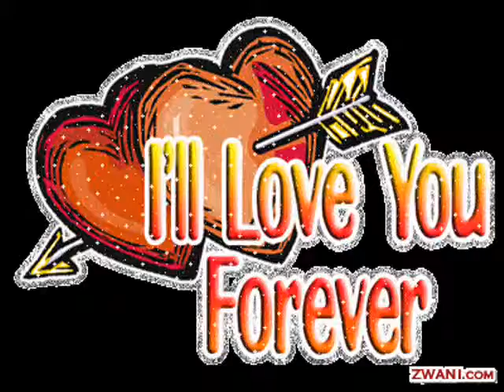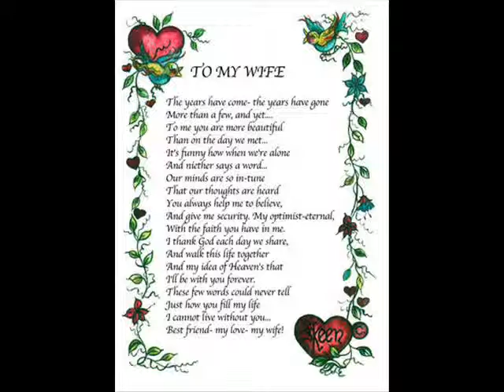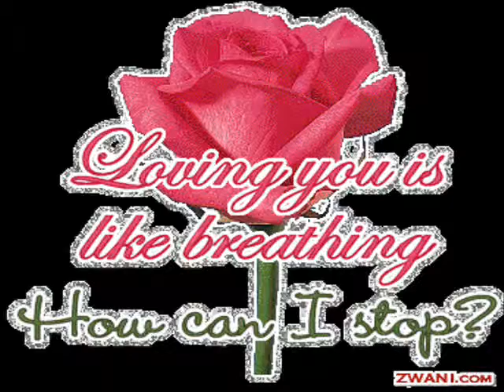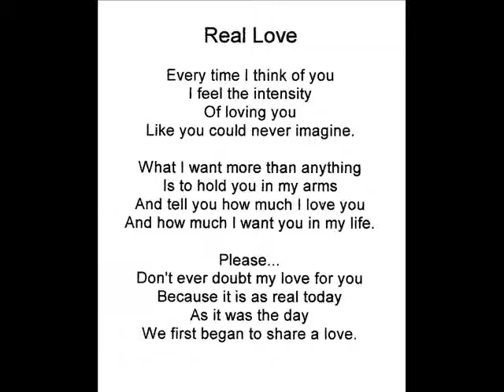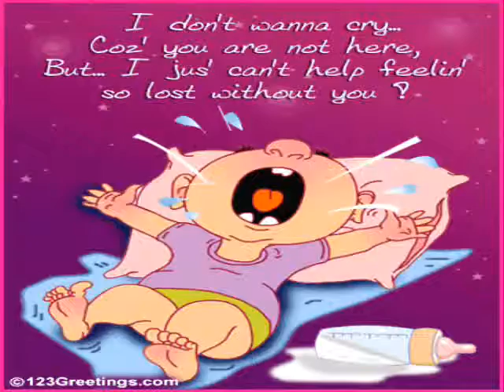To My Girl LAURA